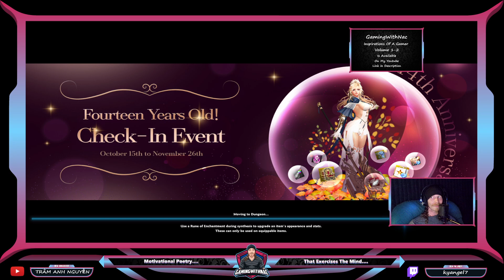Expand And Grow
In this video, I'm sharing motivational poetry with the purpose of motivating you to achieve your goals. If you're feeling down about your progress or you just don't feel like you're making any progress. I think you'll find it motivational!

Inspirations Of A Gamer Book 1

Inspirations Of A Gamer Book 2

Inspirations Of A Gamer M.V.V. 1  Available On Any Music Distributor Under

GamingWithNac  Inspirations Of A Gamer M.V.V. 1